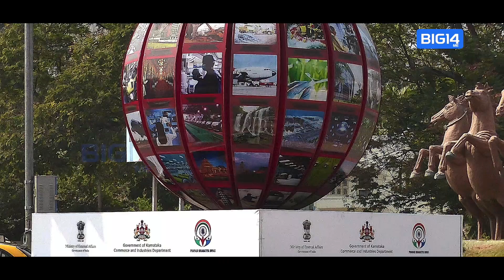14th Pravasi Bharatiya divas 2017 at Bangalore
14th Pravasi Bharatiya divas 2017 at Bangalore